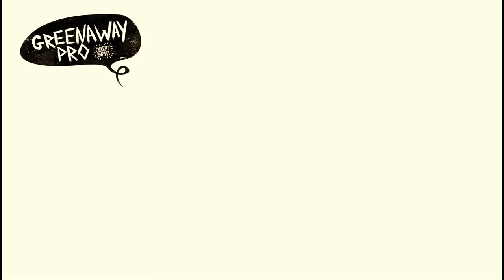GREENAWAY PRO // Shane Meehan // Wave of the winter entry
The Greenaway Pro // Wave of the winter competition.
Open Division. Rider: Shane Meehan.